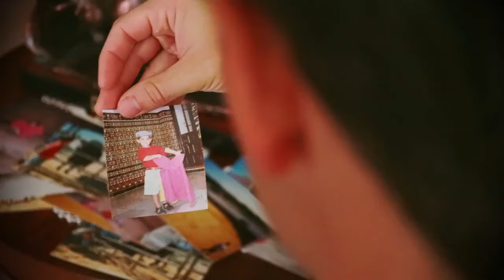El sueño del novillero Curro Durán - Plaza de toros de Utrera sábado 25 de mayo 19:00 horas